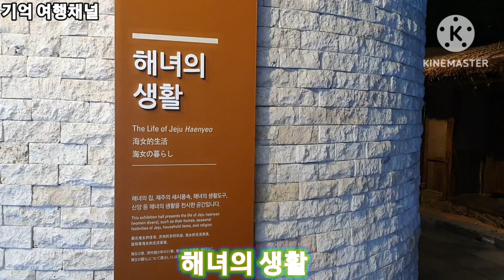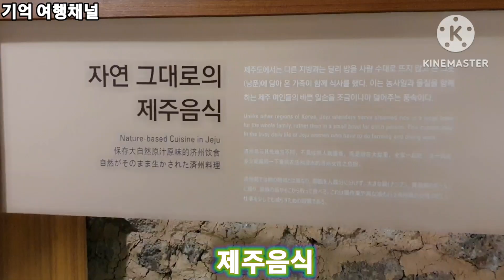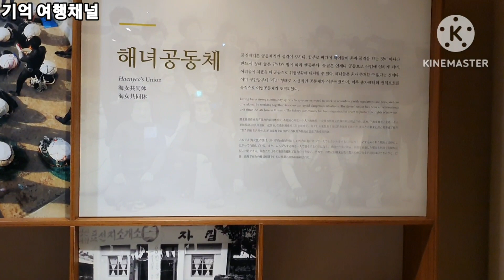제주여행, 제주도 해녀의 일생에대해 해녀박물관에서 관람하세요